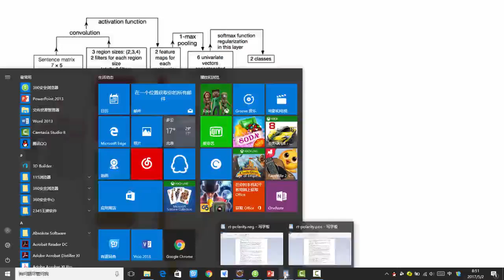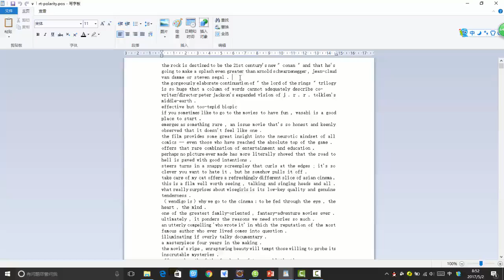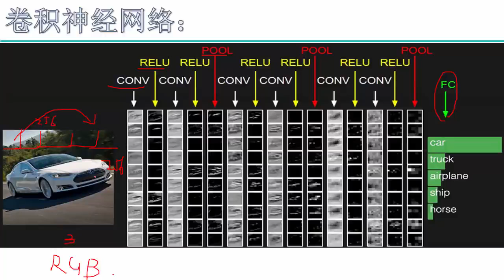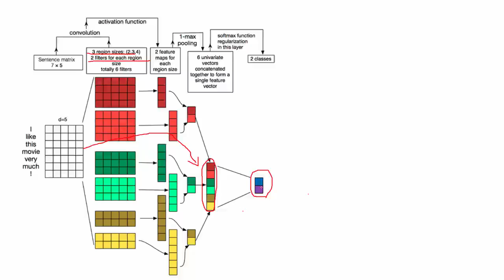35 深度学习项目实战2丨第6节 项目实战：文本分类任务解丨3 使用CNN进行文本分类原理